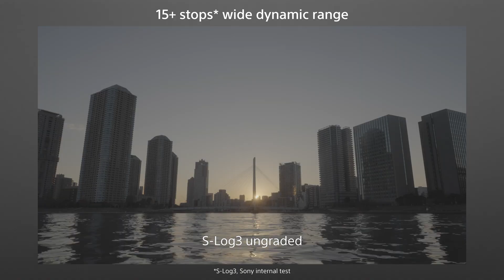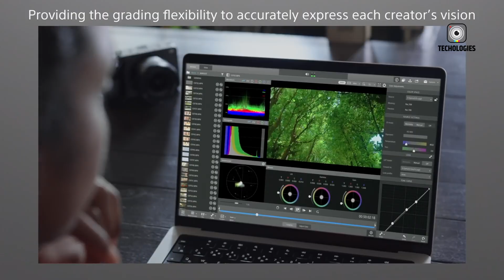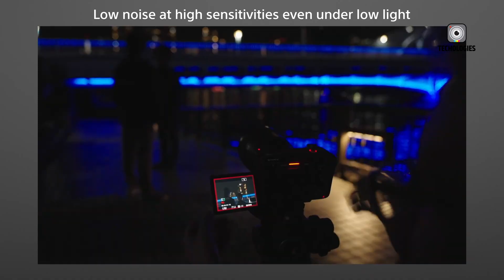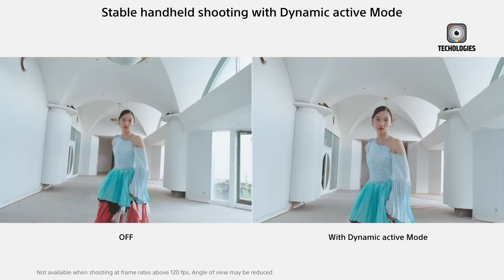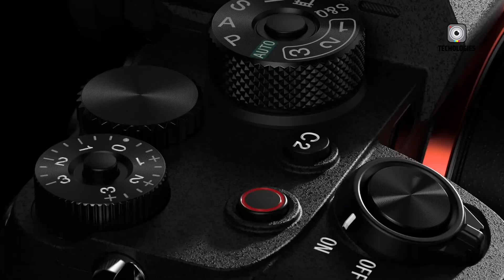Sony FX3 II - Sensor, Price & Release Date Is HERE!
The latest leaks surrounding the Sony FX3 II have set the filmmaking world on fire, with reports pointing to a groundbreaking 24MP stacked sensor, triple native ISO, and full 6K open gate recording. If these details hold true, the Sony FX3 II could redefine low-light shooting and cinematic workflows, delivering unmatched flexibility for professionals and content creators alike. Industry insiders suggest a late 2025 release, positioning the Sony FX3 II as one of the most anticipated cinema cameras of the decade. With revolutionary night performance and advanced recording power, this camera might truly change the future of digital cinema.